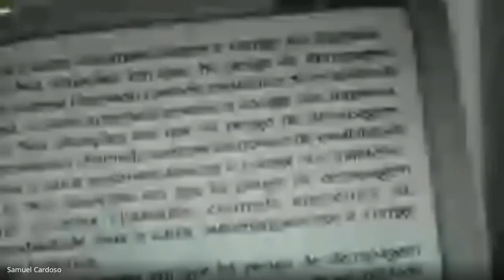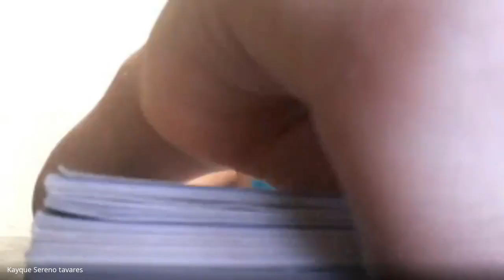5 ANO DANIELE 1